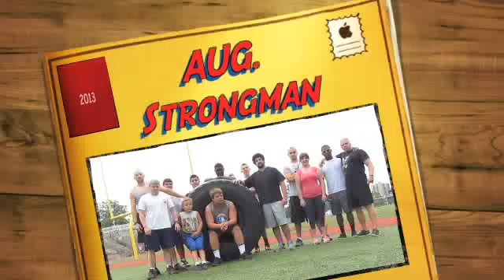AUGUST STRONGMAN MEDLEY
AUGUST 2013 saw the SHS Football Team's Return to Strongman and Big Pat W's (The Original Black Knights Strongman) Return and he brought his lovely wife.